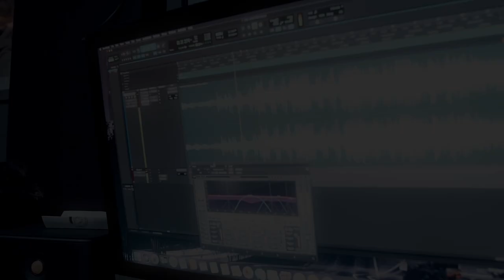BAD NEWZ - FT TORCH X KEL X ROC TUDA - (WISHING) OFFICIAL MUSIC VIDEO